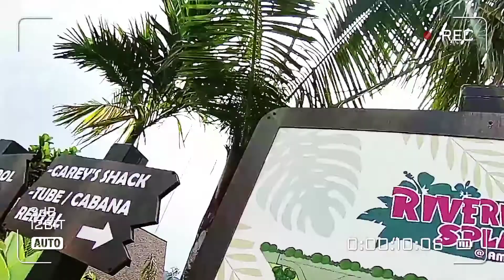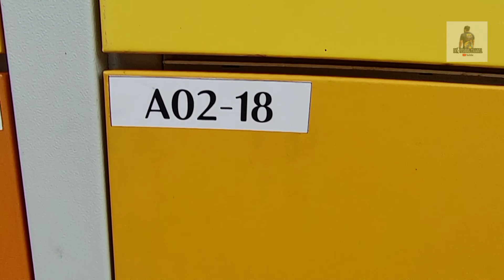Riverine Splash📍Pulau Carey. Biar betul ade..!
Aku baru tahu..
Taman tema air di kawasan pulau carey, selangor.